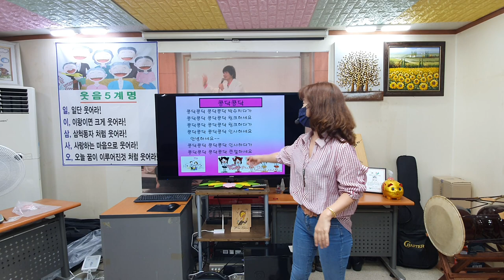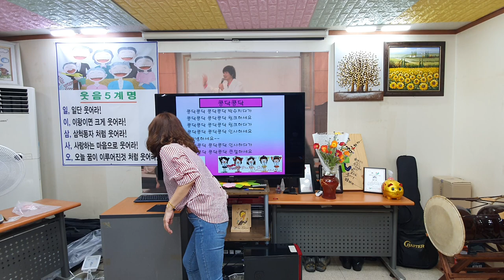humour,"콩닥콩닥",웃음폭소유머,웃음치료 강의,박장대소,웃음.유머,개그.코메디,아재개그,웃긴 이야기,재미난 이야기